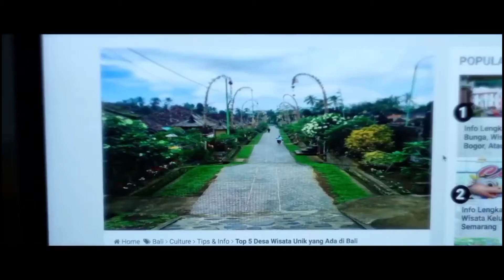Objek Wisata di Bali yang Luput dari Wisatawan ini Memang Unik. Harus Setia pada Wanita... 🤭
Salah satu objek wisata di Bali adalah Desa Penglipuran di Kabupaten Bangli. objek wisata ini jarang dijumpai dan dikunjungi oleh para wisatawan domestik, karena yang mengunjungi wisata ini didominasi oleh wisatawan mancanegara. saksikan informasi dan keunikan dari wisata desa Penglipuran Bangli berikut ini.

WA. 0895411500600